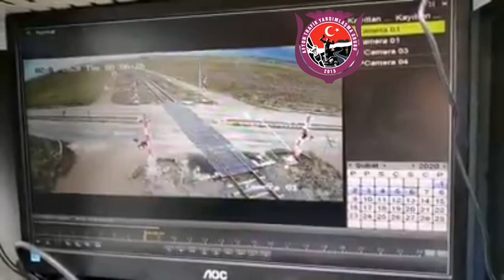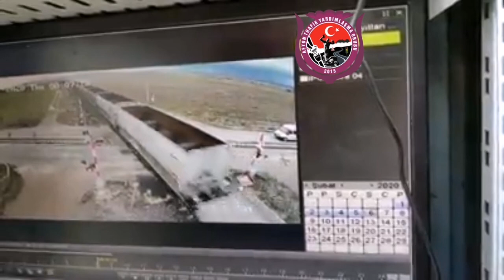Afyonkarahisar Sülümenli yolunda meydana gelen trafik kazası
Afyonkarahisar Sülümenli yolunda meydana gelen tren kazası video görüntüsü.
Bariyerler, inmiş, uyarı ses ve lambalar yanarken yola girmek nedir arkadaş. Canına mı susadın. Geçmiş olsun...